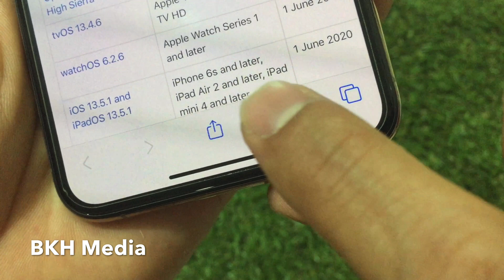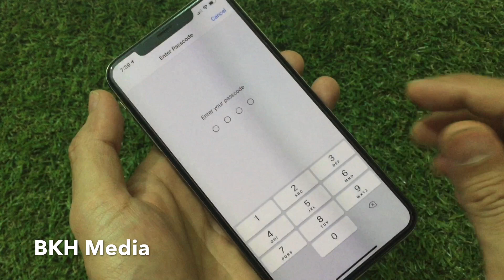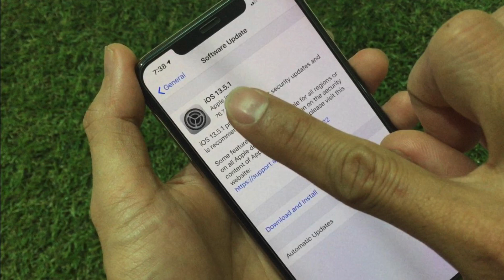វិធីដំឡើង Version iPhone iOS 13.5.1 - Software Update iPhone iOS 13.5.1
ទស្សនាវីដេអូនេះបងប្អូននិងយល់ដឹងពីៈ វិធីដំឡើង Version iPhone iOS 13.5.1 - Software Update iPhone iOS iPadOS 13.5.1. This movie will show you how to software update iOS Version 13.5.1 for iPhone iPasOS, Software update version for iPhone OS.

ចំណាំ: ការដំឡើង Version iPhone iOS 13.5.1 បានសំរាប់

iPhone 6s
iPhone 6s Plus
iPhone 7
iPhone 7 Plus
iPhone 8
iPhone 8 Plus
iPhone X
iPhone XR
iPhone XS
iPhone XS Max
iPhone 11
iPhone 11 Pro
iPhone 11 Pro Max ឡើងទៅ។